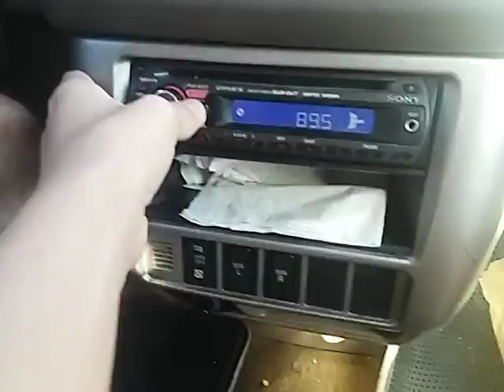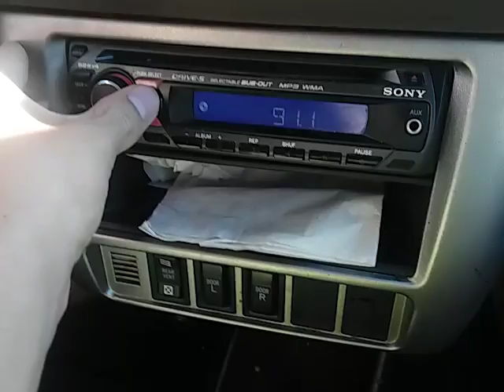IN THE GRAPEVINE...